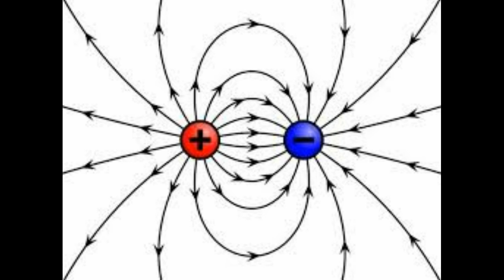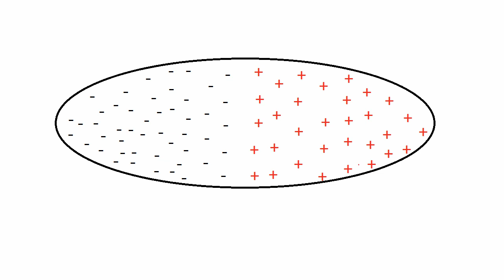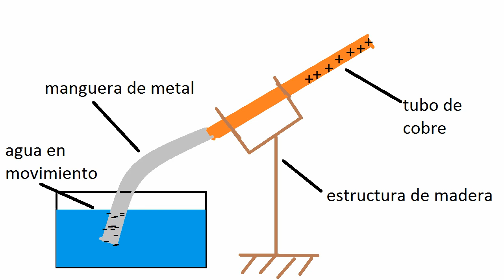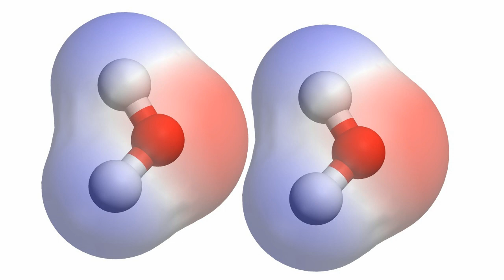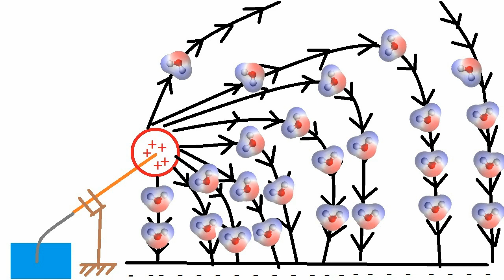ingeniero mecatrónico habla sobre el cloudbuster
Entra para conocer una teoria cientifica sobre el cloud buster y sus propiedades.